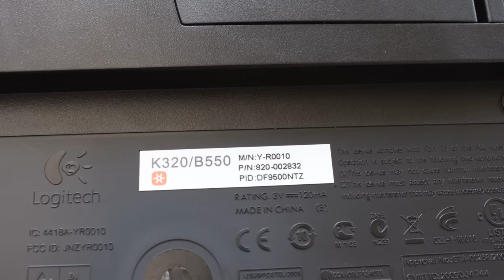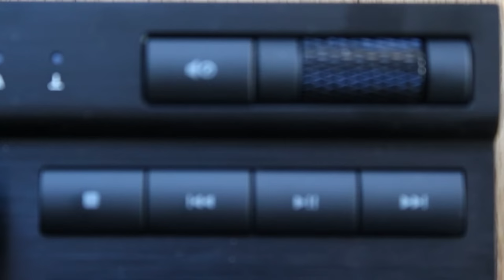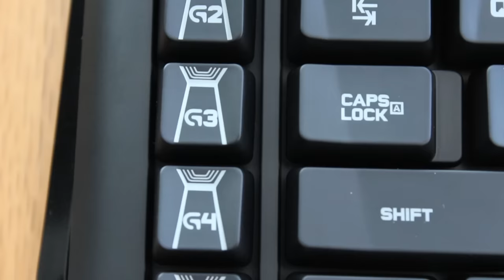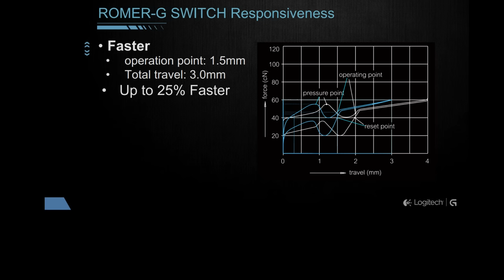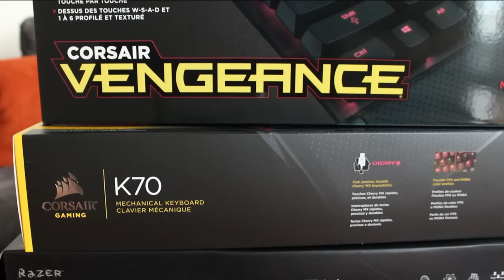Help Choosing The Best Gaming Keyboard for YOU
A few key switch testing options

In this video, I break down how to chose the best mechanical gaming keyboard based on your individual needs.

There are a lot of things to consider, and good ones can be relatively expensive, so it's important to educate yourself and shop wisely.

Also, in my next video I round up the best selling gaming keyboards and give my recommendation.

(hit me up if you love tech and would like to write for the site!)